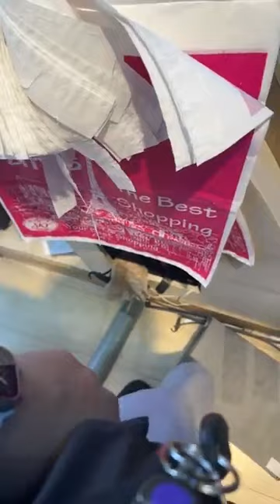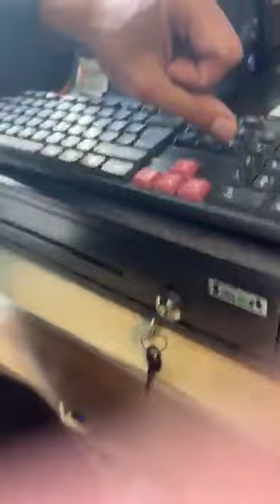الطيبون بقوة في الدويرة ربي يحفظهم شرفتونا خاوتي والله